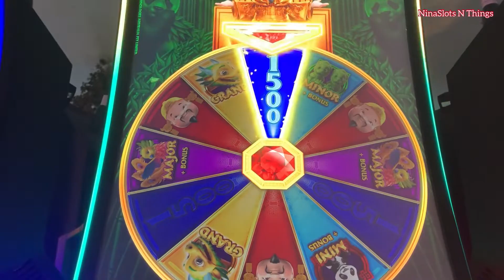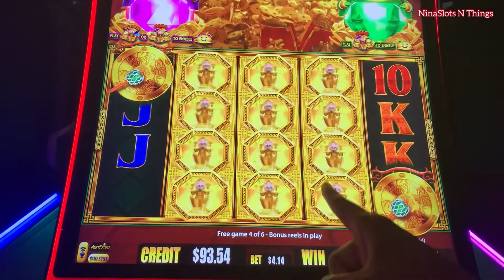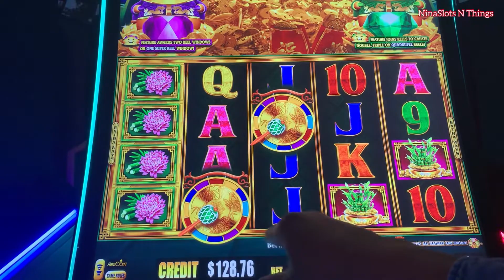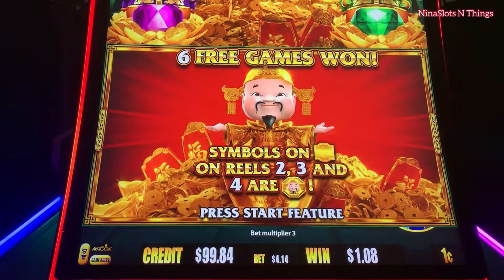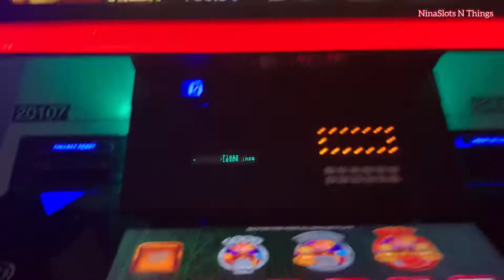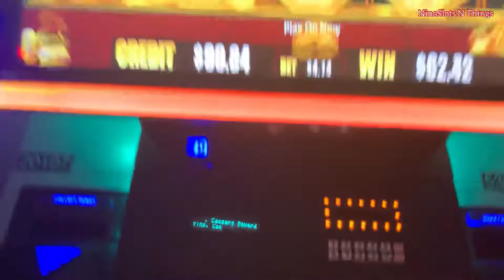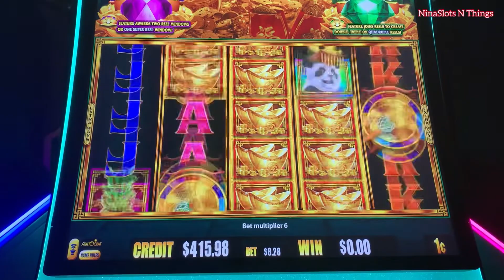NEW!!! GOLD STACKS PROSPERITY PANDA HAS A WHEEL FEATURE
Follow us on:
Instagram.com/ninaslotsnthings
Facebook: Nina slots n things

If you would like to show support or donate to ninaslotsnthings, please see below:

All content and unique verbiage on this channel is owned by ninaslotsnthings and may not be used or published without our prior consent.

Please make sure you gamble responsibly and only spend what you can afford to lose. If you think you may have a problem, in the USA or look up your local branch.

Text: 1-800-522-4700